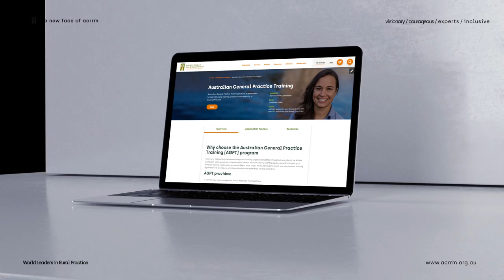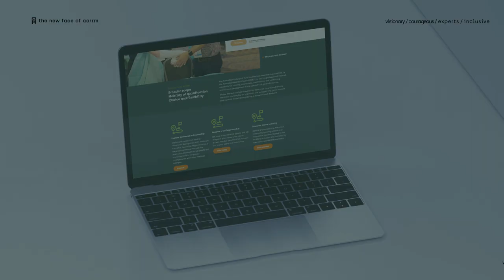ACRRM 2020 NEW Website Launch Trailer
Welcome to the new 2020 ACRRM Website. Demonstrating a continued commitment to great member service. Empowering the next generation of Rural Generalists across Australia.

Supporting those providing high quality healthcare to rural and remote communities.